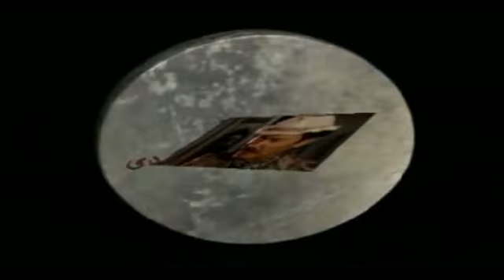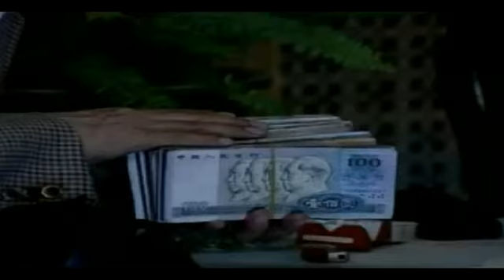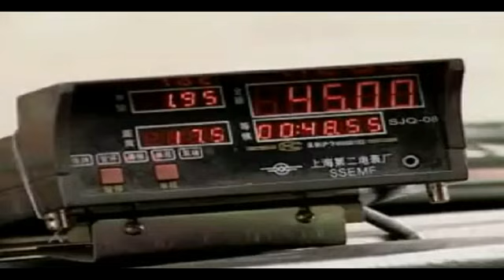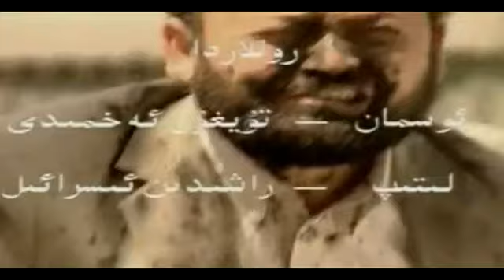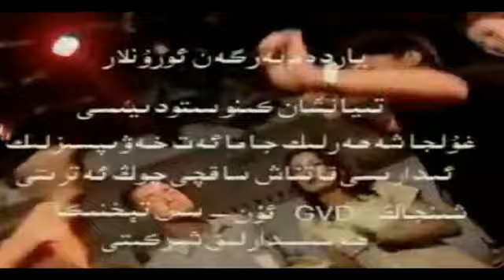Dap Uygurqa Kinoئابدۇكېرىم ئابلىز رول ئالغان كىنو - داپ